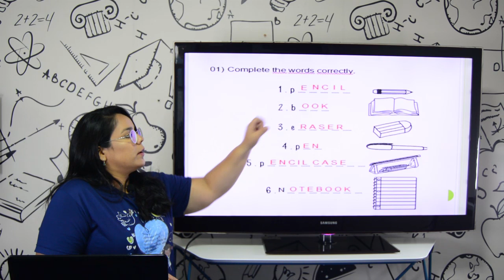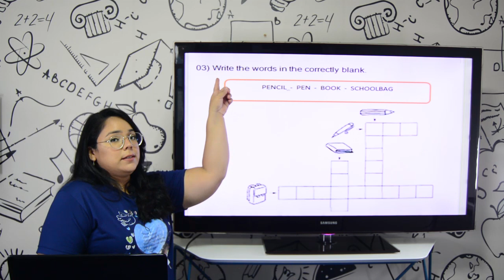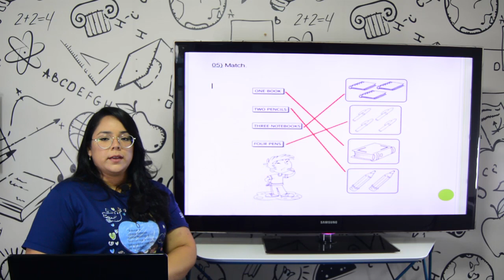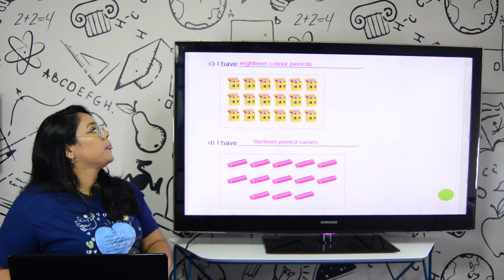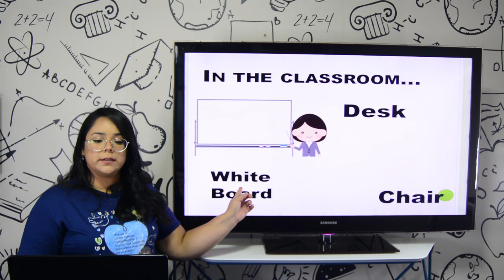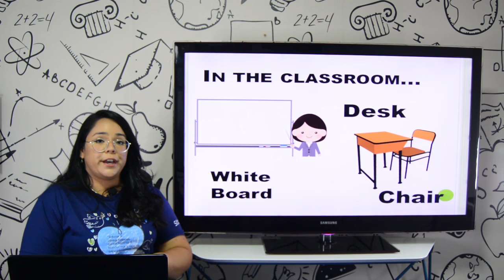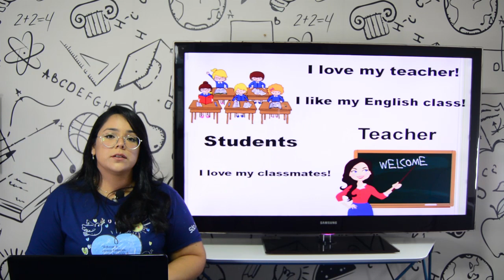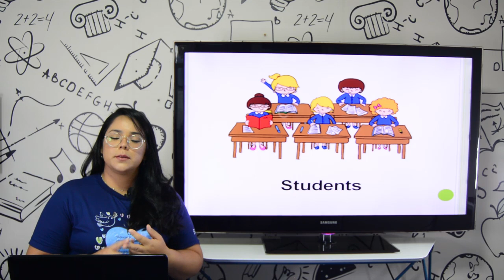Aula 1º ano - Inglês - 14.05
Aula 1º ano - Inglês

Professora Daniella
Classroom